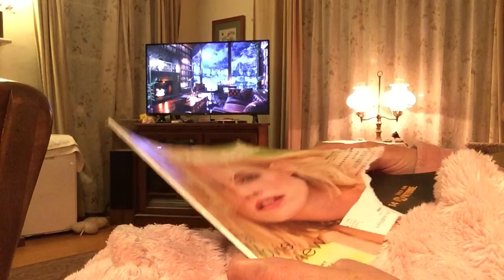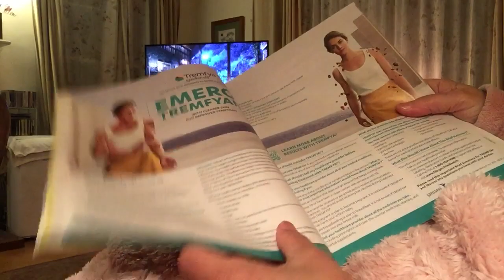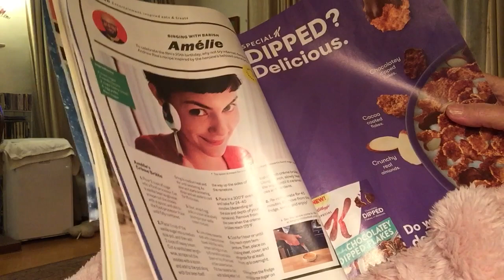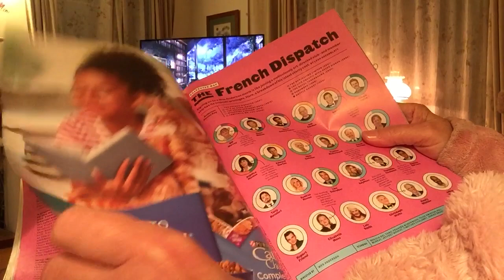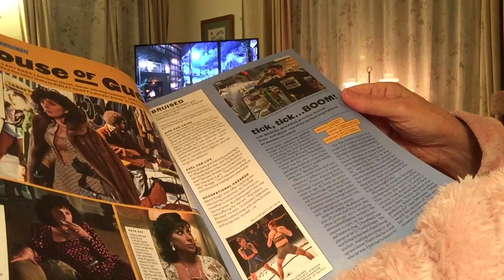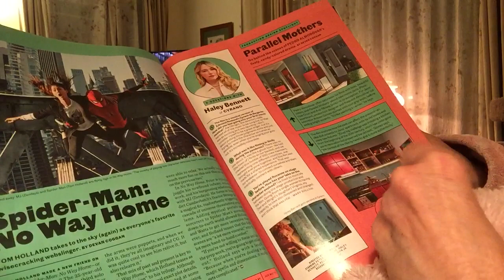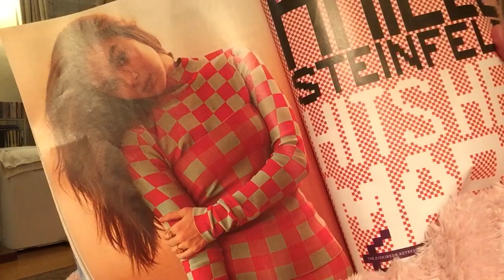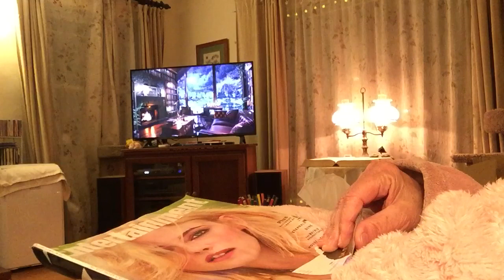ASMR Magazine page turning, soft spoken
Browse with me on this cold night through an Entertainment Weekly magazine…